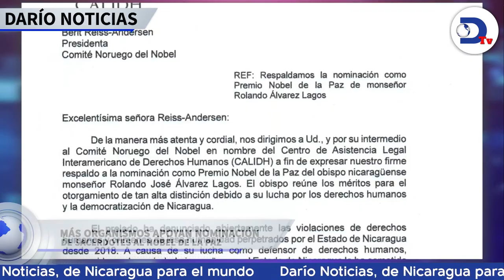Régimen celebró la gritería chiquita con 78 presos políticos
Régimen de Ortega celebró la gritería chiquita con una lista negra de 78 presos políticos en Nicaragua. Esto y más en el noticiero de RadioDarioNi